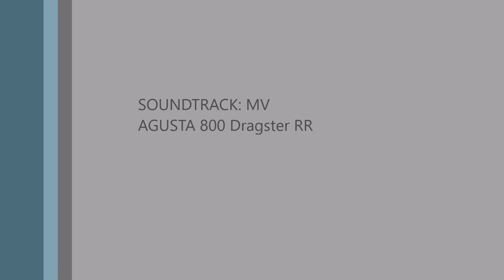warm summer tour part 2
It was a pretty warm day, I enjoyed the ride though..150 miles total, and no close calls..